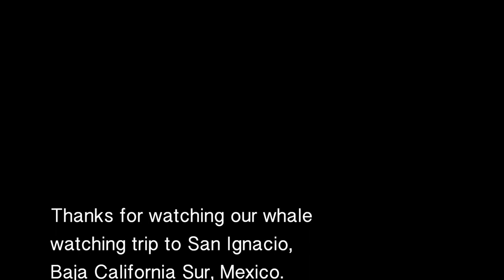A close encounter with GREY WHALES in San Ignacio, BCS, Mexico (Feb 2022)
No sailing in this episode!

We take an epic roadtrip from Southern California, USA to San Ignacio, Baja California Sur, Mexico for a whale watching at Antonio's Ecotours!

Our whale encounters were up close and personal.   It's something everyone should try to experience at least once in their lifetime.